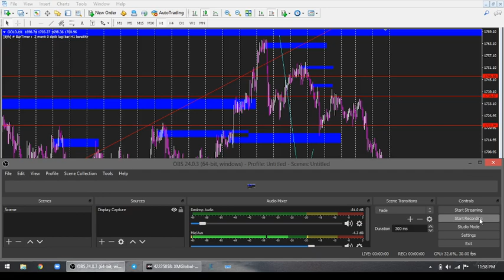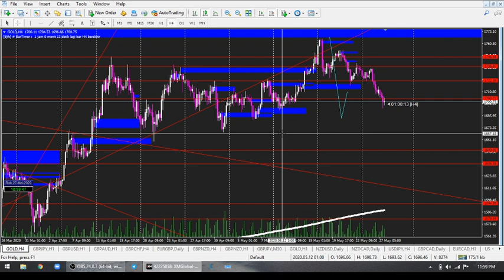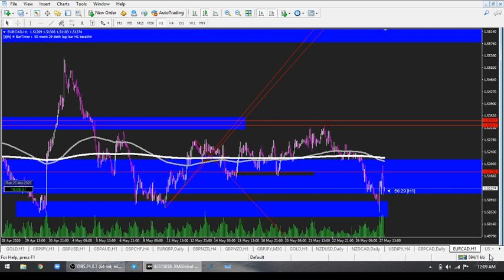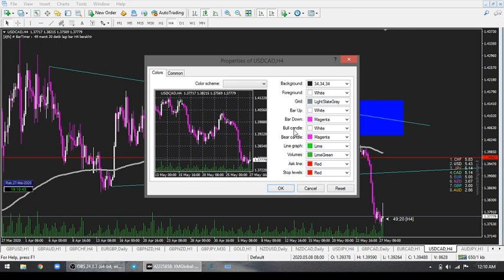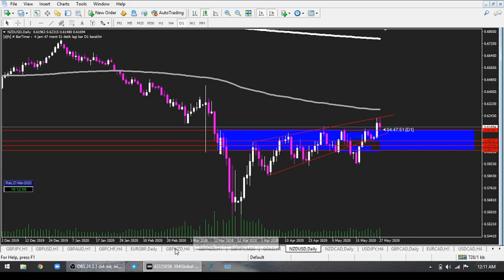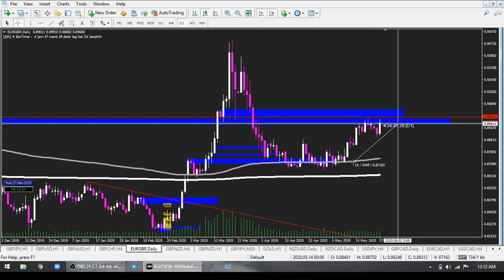GOLD, GJ, GN, EG, NU, NCAD, ECAD, UCAD Analysis 28 may 2020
Follow IG @pat_mat_fx untuk signal

Untuk trade news dgn lot besar sy cadadangkan guna leverage besar iaitu XM 1:888 and FBS 1:3000